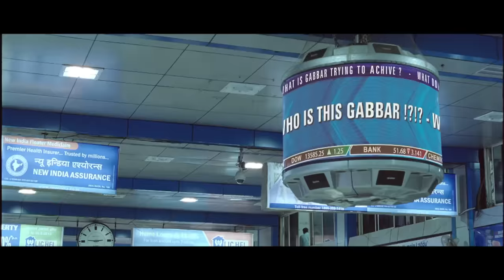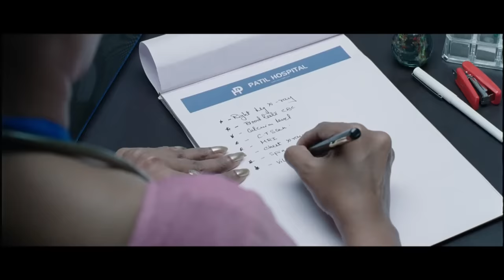Hospital में हो रही है खुलेआम धोखाधड़ी!| Gabbar Is back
A grief-stricken man takes the law into his own hands when he begins to kidnap and murder corrupt public servants.

Gabbar Is back | 2015

Akshay Kumar as Professor Aditya Singh Rajput a.k.a. Gabbar
Shruti Haasan as Advocate Shruti, Aditya's fiance
Kareena Kapoor as Sunaina Singh Rajput, Aditya's late wife (cameo appearance)
Suman Talwar as Digvijay Patil
Mayur Vyas as the voice of Digvijay Patil
Sunil Grover as Constable Sadhuram
Jaideep Ahlawat as C.B.I Officer Kuldeep Pahwa
Ishita Vyas as Veena
Raj Singh Arora as Govind Gawde
Shruti Bapna as Lakshmi
Ravi Prakash as Ravi
Manoj Chandila as Vikas Patil, Digvijay's son
Vikas Shrivastav as Inspector Vikas
Saanvi Talwar as Reporter
Fareed Ahmed as Parvesh
Anuradha Chandan as Govind's mother
Siddhant Ghegadmal as Student
Jehangir R Karkaria as Comic Doctor of Patil Hospital
Narendra Jetly as Senior Doctor
Afreen as Isha Dutta
Sai Ballal as Chandrakant Gawde
Jagdish Rajpurohit as Sub Inspector Yadav
Shivraj Walwekar as Police Commissioner Ashok Pant
Rajeev Kacho as Vishwas Sawant
Anandeshwar Dwivedi as Newsreader
Uttam Haldar as Ward boy
Krishna Raaz as Shanti Nagpal
Prateek Srivastava as Hari
Boloram Das as peon
Chandraprakash Thakur as Thakur
Pradeep Shukla as Home Minister
Kumud Shaw as Dr Kumud
Jitendra Trehan as Dr Manoj Verma
Deepak Dhadwal as Principal, National College
Ruby Parihar as Varsha
Chitrangada Singh in a special appearanc